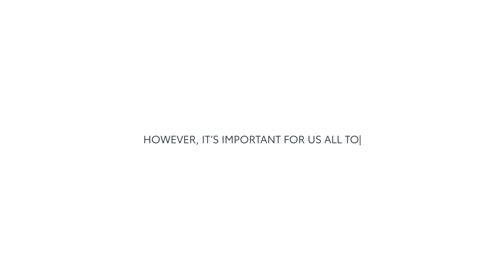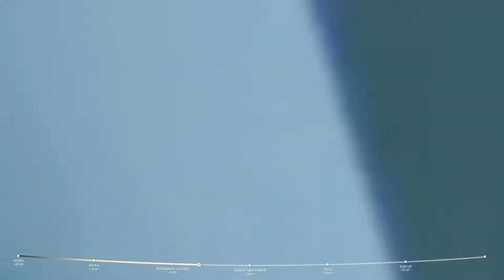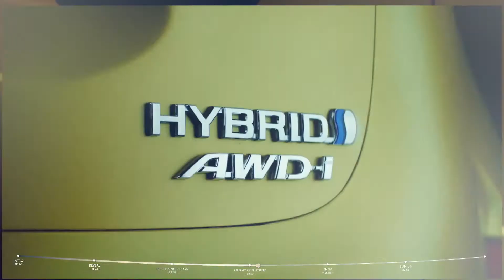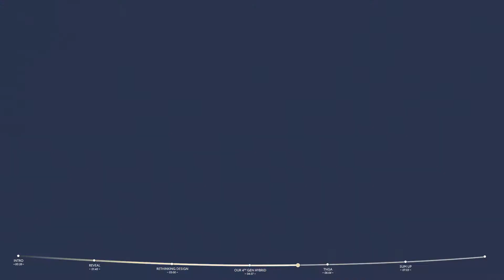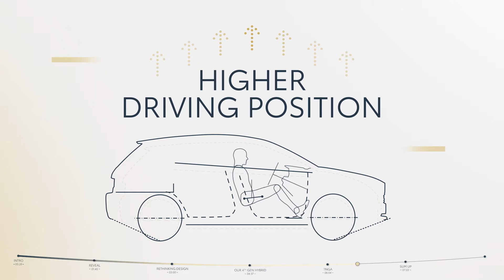Toyota Yaris Cross SUV - Presentation for Geneva Motor Show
Toyota announces that its new compact SUV, the Yaris Cross, originally planned to be revealed at the 2020 Geneva Motor Show*1, has made its world debut. As a new SUV that inherits the qualities of the brand's flagship compact car, Yaris, Yaris Cross will be launched in Japan in Autumn this year, and in Europe mid- 2021.

Behind the new Yaris Cross was a goal to develop a vehicle that can help redefine what an urban-type compact SUV should be, sharing the same driving pleasure and feeling beyond its class as the Yaris brand.

By adopting the all-new hybrid system and the TNGA platform (GA-B) for compact cars, the "Yaris Cross" offers a higher dimension of basic and environmental performance. Also, the vehicle achieves an easy-to-handle body size while providing SUV-like interior comfort and luggage room. The exterior design, though simple, expresses the robustness of an SUV. The interior design is also shaped to give it a feeling of higher quality and comfort.

The new vehicle follows last year's debut of the all-new Yaris, unveiled in October 2019 as the next-generation compact car, which brought enhanced driving pleasure, the world's highest level of fuel effifciency for its class thanks to its use of Toyota's latest hybrid system, as well as advanced safety and security technologies.

Yaris was debuted in 1999 and manufactured under the spirit of building a global standard for compact cars. Since then, approx. 8.71 million units (as of March 2020) have been sold globally as the flagship model of Toyota's compact car business.

Yaris Cross will be manufactured at Toyota Motor East Japan Co., Ltd. for the Japan market, and at Toyota Motor Manufacturing France for the European market.